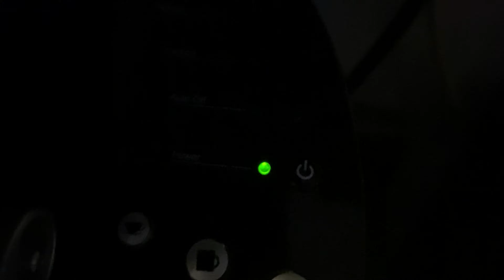A day in the life of me I guess